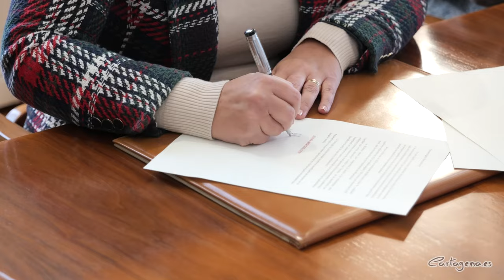La alcaldesa firma un convenio con el Colegio de Farmacéuticos para garantizar la medicación a ...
La alcaldesa de Cartagena, Noelia Arroyo, ha impulsado un programa de intervención para garantizar la medicación a los mayores que viven solos y sin apoyo familiar. Se trata de una iniciativa pionera en el ámbito sociosanitario que asegura el control de la medicación por medio del Sistema Personalizado de Dosificación (SPD), desarrollado por el Colegio Oficial de Farmacéuticos de la Región de Murcia (COFRM) y que tiene como finalidad mejorar la adherencia terapéutica a los tratamientos y el uso racional de los medicamentos.

En el proyecto, que se está desarrollando en su fase piloto con 40 pacientes, están implicados el Ayuntamiento, el COFRM y Cruz Roja, y “se enmarca en la acciones dirigidas a combatir la soledad no deseada de los mayores”, según la alcaldesa, Noelia Arroyo, quien ha remarcado “el empeño que estamos poniendo por lograr una amplia y sólida red de apoyo social para las más de 8.600 personas mayores de 65 años que viven en Cartagena solos y sin apoyo familiar”.

Para la regidora “la soledad no deseada es un problema de salud pública que afecta sobre todo a las personas mayores y que lleva a situaciones de aislamiento con graves consecuencias para la salud”. Por ese motivo, el proyecto “nace para ayudar a los mayores a gestionar su enfermedad, porque la inmensa mayoría padece alguna enfermedad crónica y está polimedicada”.

Mejorar la adherencia terapéutica

Las tres instituciones implicadas en el proyecto han mantenido este lunes 11 de diciembre una reunión de coordinación, que ha estado presidida por la alcaldesa y en la que han participado la secretaria general del COFRM, María Jesús Rodríguez, y el presidente de Cruz Roja, Andrés Ros, y en la que se ha puesto de manifiesto que los mayores que no tienen apoyo familiar presentan grandes dificultades para administrarse los tratamientos prescritos por sus médicos, porque se hacen un lío , se olvidan, lo que se traduce en un abandono del tratamiento o, incluso, en una sobremedicación, fruto de las confusiones.

Por medio de esta iniciativa, el Ayuntamiento asumiría el coste del servicio para las personas mayores con escasos recursos económicos, mientras que las farmacias llevarán a cabo la entrevista inicial al usuario, verificarán los medicamentos que precisa, desecharán los caducados y les prepararán el sistema personalizado de dosificación (blíster y/o pastilleros). Además, comprobarán el grado de adherencia del paciente al tratamiento. Por su parte, Cruz Roja, hará el seguimiento del beneficiario e interviene con acciones destinadas a mejorar la pauta terapéutica, los hábitos saludables y evitar conductas de riesgo. Este seguimiento será tanto presencial como telefónico.

El protocolo establecido para la fase piloto establece que cualquiera de las tres entidades vinculadas al proyecto podrán detectar o captar potenciales usuarios. Cada caso será evaluado por una Comisión tripartita que decidirá si reúne o no los requisitos para formar parte del programa.